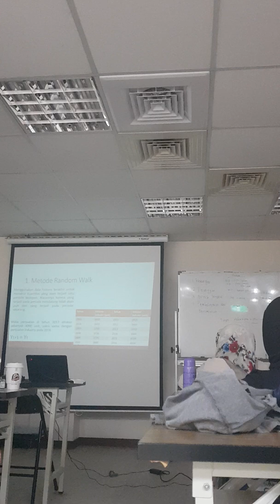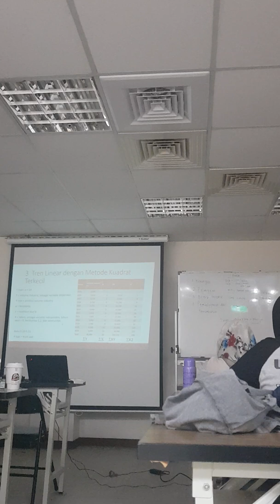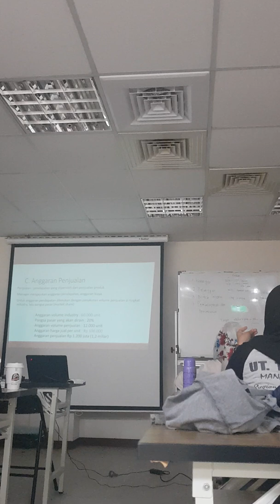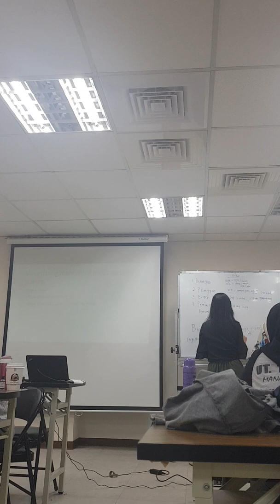2019 1 Penganggaran UTT TTM1 07042019 3